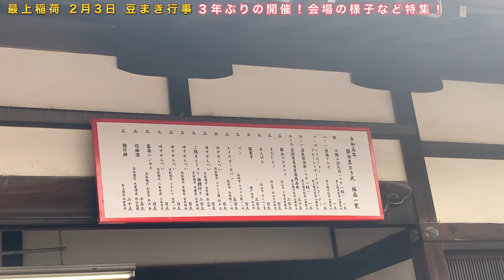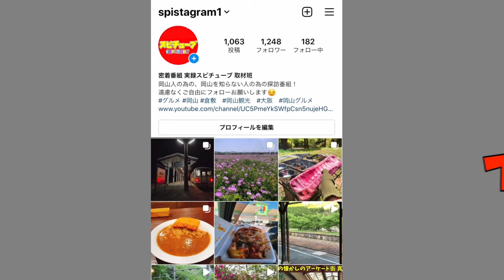岡山市北区 最上稲荷でお笑いコンビ「空気階段」稲村亜美など合計２キロの豆を豪快にまく！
再生リスト